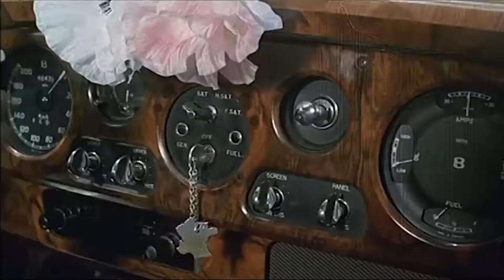LES AVENTURES DE RABBI JACOB Bande Annonce VF 1973 HD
A la suite d'un quiproquo, un homme d'affaires irracible et raciste, se retrouve confronté malgré lui à un réglement de compte entre terroristes d'un pays arabe. Afin se semer ses poursuivants, il se déguise en rabbin, après avoir croisé à Orly des religieux juifs en provenance de New-YorK.

Suivez nous !